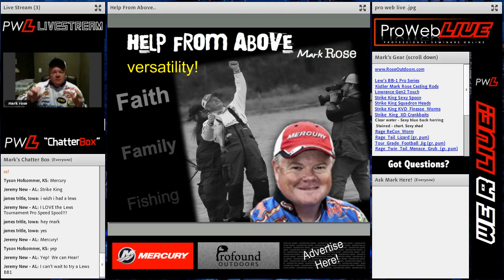ReWind Trailer: Mark Rose 2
Missed the show? Pick up your copy Today!

"Pro Web Live combines a seminar, TV show, social media platform, and an online retailer into one compact interactive production that is sure to change the way you look at professional outdoor seminars forever...and it's all live!"

VIP Front Row Seats Available Now!